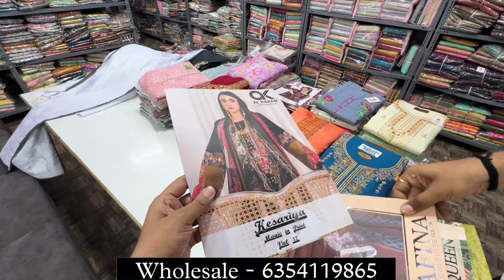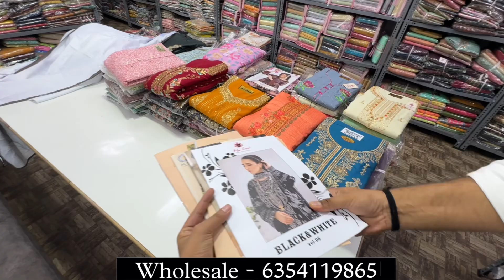यहाँ बनते है सूट , Biggest Suit Business , 100% Wholesale , Export In MNy Country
Dhanlaxmi Silk Mills
Plot No 35-36, Somakanji Ni Wadi,
Rokadiya Hanuman Mandir, Ins Hospital,
Kharwadnagar, Surat. 395002